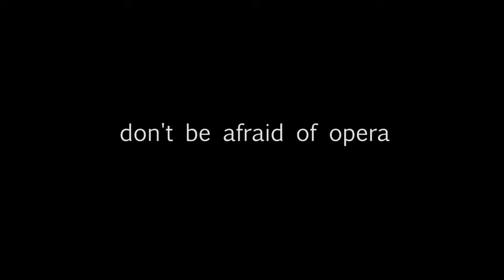Opera education (eng)